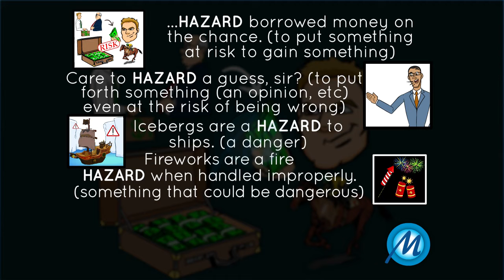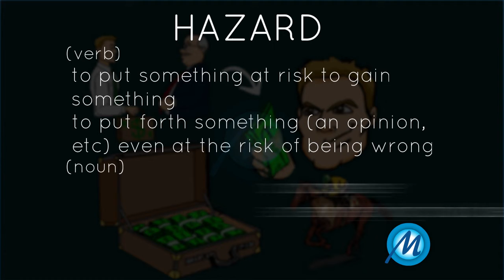Hazard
(verb):

Meaning: to put something at risk to gain something

Usage:

It was foolish to hazard borrowed money on the chance that he would win big.

(verb):

Meaning: to put forth something (an opinion, etc) even at the risk of being wrong

Usage:

Care to hazard a guess, sir?

(noun):

Meaning: a danger

Usage:

Icebergs are a hazard to ships.

(noun):

Meaning: something that could be dangerous

Usage:

Fireworks are a fire hazard when handled improperly.

(noun):

Meaning: (in golf) an obstacle on the course

Usage:

That part of the course has a few hazards scattered about.